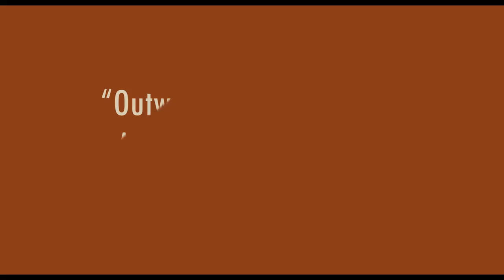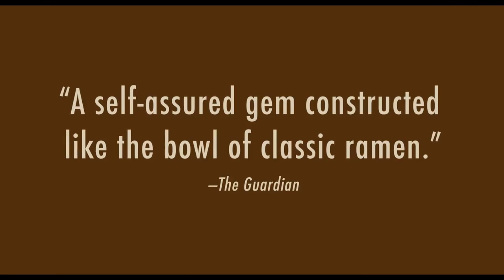TAMPOPO | Trailer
Juzo Itami | Japan, 1985

“The greatest of all food films – that would be Tampopo.” – Fandor
Simmering in newly restored 4K digital splendour, Juzo Itami’s cult classic Western about a band of ronin (including High and Low’s Tsutomu Yamazaki and a young Ken Watanabe) on the quest to find the perfect ramen noodle recipe returns for a special festival engagement.

One of the great culinary adventures put to film – overflowing with eccentric tangents, surrealist comedy, social satire and, of course, delectable food fetishes – Itami’s arthouse smash stirs the tropes of American noir, gangster movies and westerns into a steaming, quintessentially Japanese broth. Awarded the American National Board of Review’s Top Foreign Film in 1987, it’s not one to see an empty stomach.

“Right up there with Ratatouille and Big Night when it comes to peerless movies about food.” – Wall Street Journal

Join MIFF for a very special screening of the restored Tampopo at The Astor. Tokyo Tina, the always fun and forward-thinking Japanese locals down the road, will be bringing the goods with a one-of-a-kind ramen (vegetarian) designed especially for the night; the ticket price includes a bowl.